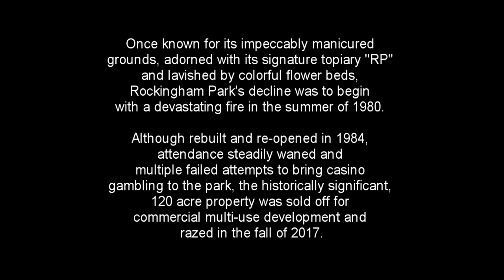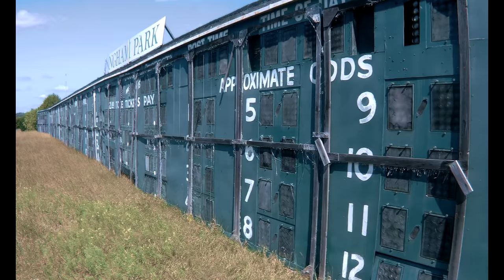Abandoned Rockingham Park Race Track Tote Board - Salem, NH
We go inside the shuttered Rockingham Race Track Tote Board. The antiquated tote board stood idle for a number of years after horses stopped running at the park. This is the first of two videos shot at the park after it's closing in 2016.